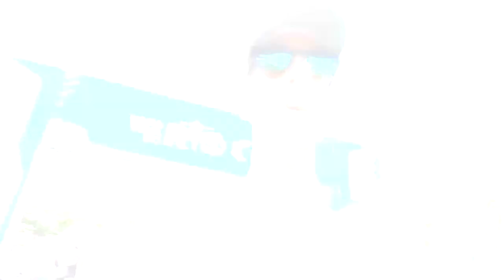Tudo que você precisa saber antes de uma prova - feat Corredora da Vida Real na Casa do Corre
Faaaaaala corredores, tudo bem? Você treinou, fez tudo direitinho, mas você sabe o que não deve fazer antes da sua prova alvo? Assista esse vídeo gravado direto da Casa do Corre Olympikus com a @CorredoradaVidaReal e evite problemas na sua próxima corrida!

Conteúdo by @nabuenaonda para @Olympikus - vídeo do canal oficial